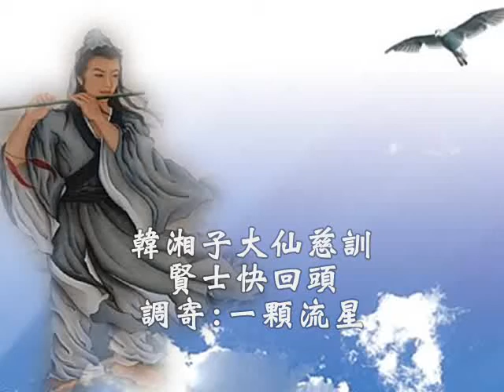台語善歌-一顆流星(賢士快回頭)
韓湘子大仙慈訓    賢士快回頭   調寄:一顆流星   演唱者:鄭振河

一顆流星  流到遙遠去  為何賢士一去不歸  流星流星莫遲延  恍然而大悟  驚醒夢南柯
一顆流星  渺渺無影踪  不見人兒快回頭吧  莫再貪玩此凡間  惺心而踴躍  功圓果滿回理天